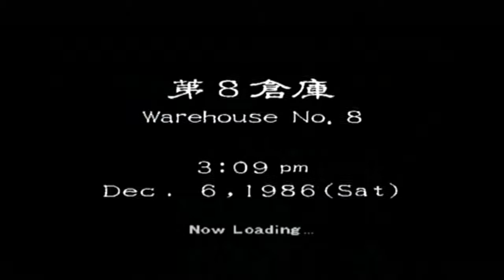Shenmue W/ Commentary - Part 11 - New Yokosuka Harbour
Dreamcast

Blackmail is waaaay uncool!